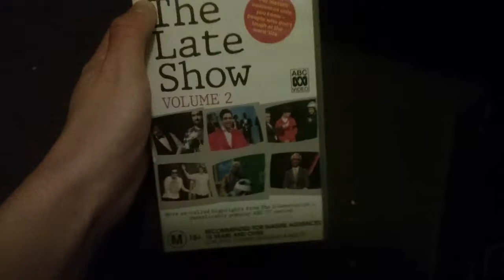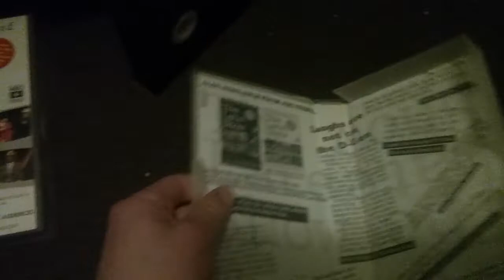My The Late Show VHS Collection